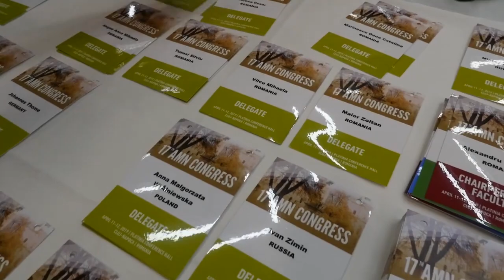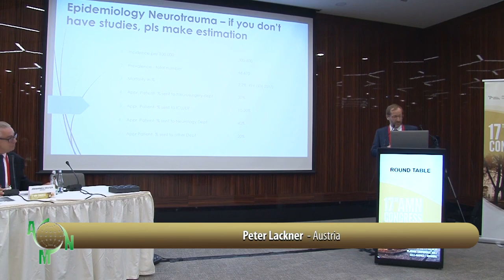17th AMN | Congress Highlights | 11 12 April 2019 | Cluj Napoca, Romania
7th Congress of the Academy for Multidisciplinary Neurotraumatology | 11-12 April 2019 | Cluj-Napoca, Romania.
The event set the stage for two days of intensive talks and debates between 150 participants from 7 countries, on a broad range of problems in clinical neurotraumatology and neuroscience, promoting the integration of new scientific information via keynote lectures, teaching-oriented workshops, and round table discussions. A rich and diverse audience of healthcare professionals interested in this steadily expanding and multidisciplinary field attended the event: physicians, nurses, therapists, public health experts, and clinical researchers.